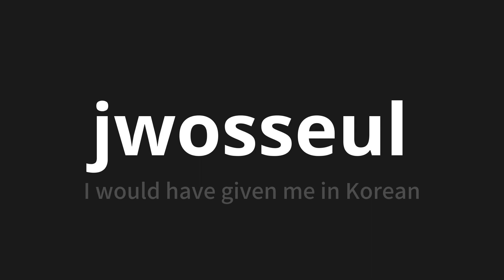How to pronounce jwosseul | 줬을 (I would have given me in Korean)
Master the Pronunciation of 'jwosseul | 줬을' - which means : I would have given me in Korean 📝 with @PronunciationKorean 🎓🗣️ - [Your Guide to Korean]

Learn to pronounce 'jwosseul' perfectly in Korean with our easy and engaging tutorial by @PronunciationKorean! 📖📽️ In this comprehensive video, we provide you with native speaker examples 🗣️👂 and phonetic breakdowns 🎵 to ensure you get the pronunciation just right.